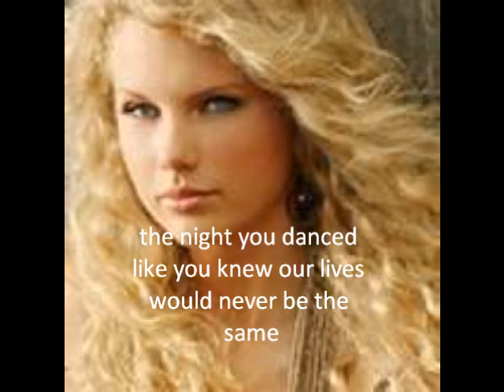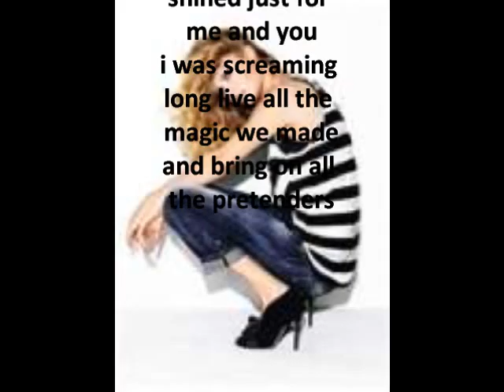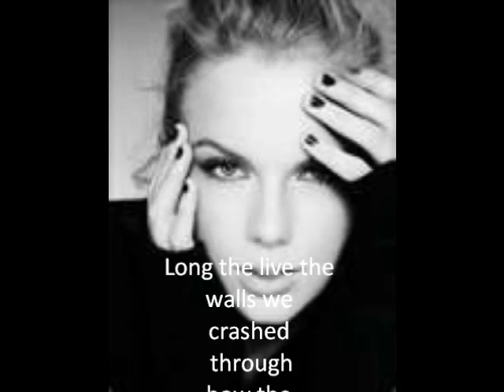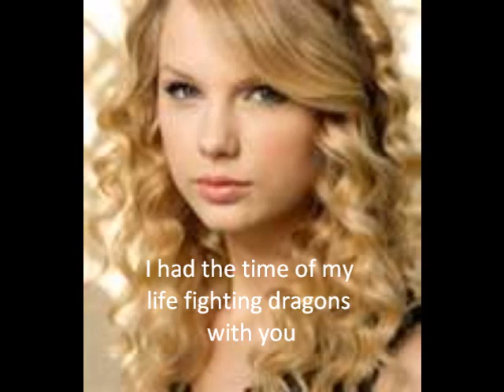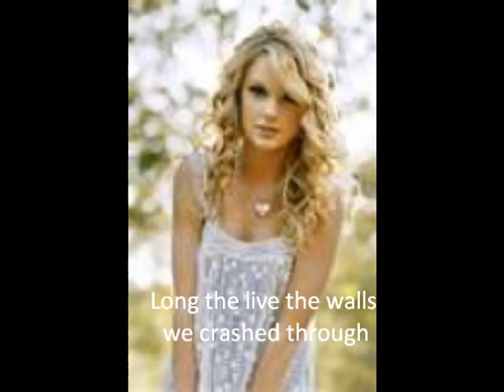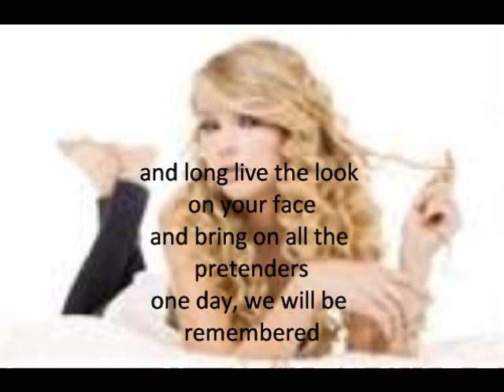Long Live By Taylor Swift (w/lyrics)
Long Live by Taylor Swift with lyrics on screen
Don't tell me the lyrics are wrong, they're right. I copied them exactly from the album booklet.